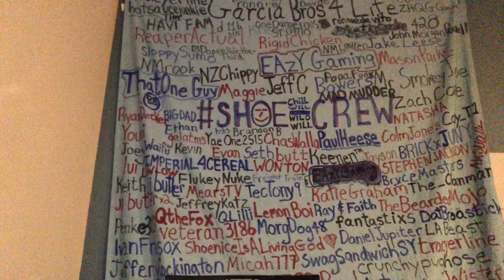EPIC Shoenice22 VIDEO - like, comment, share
THE SHOOZIE KOOZIE
SHOENICE TSHIRT
JOKER MUG
TEETH STICKER
SHOE STICKER
WAKE N BAKE COFFEE MUG
MARGE SIMPSON COFFEE MUG